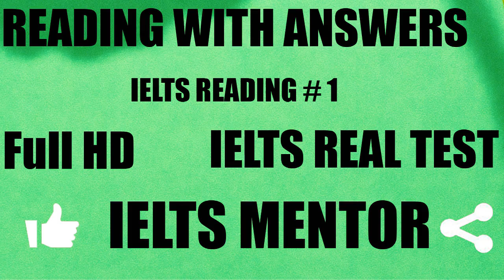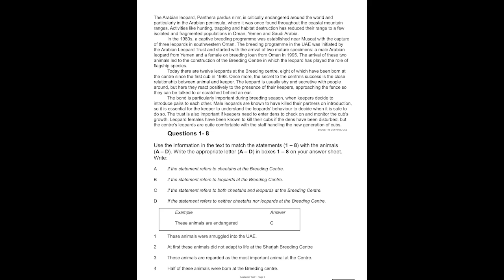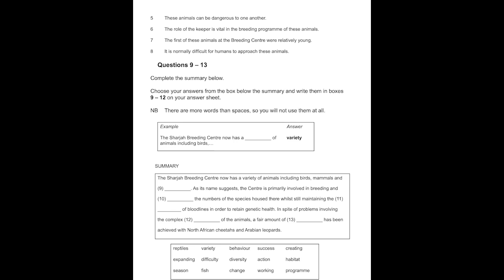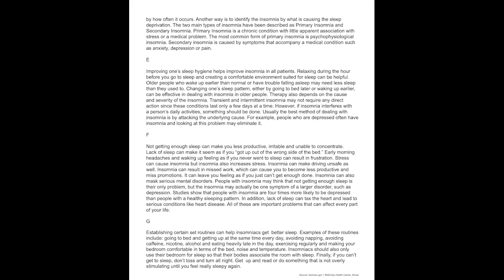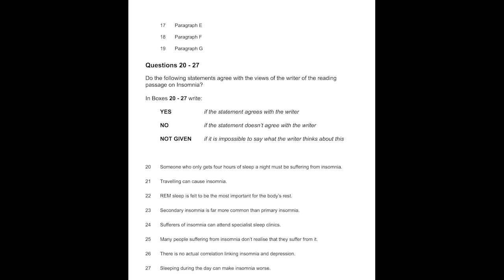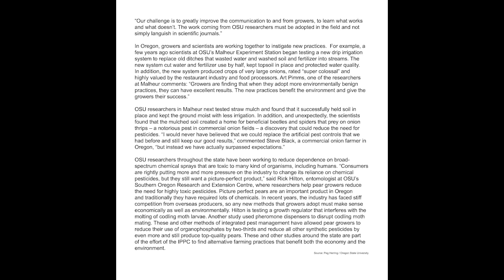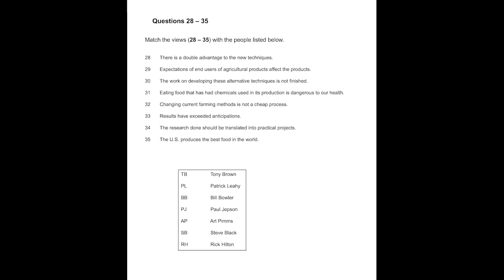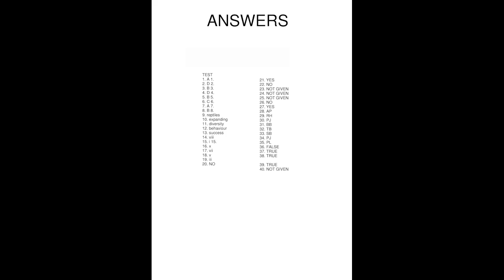IELTS Reading TEST# 1 WITH ANSWERS FOR PRACTICE December 21, 2018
These are highly simulated videos for IELTSReading test.
These real IELTS Reading test will help students to prepare for IELTS Reading exam.
You can easily score 9 out 9 Bands if you do a IELTS Reading  test daily.